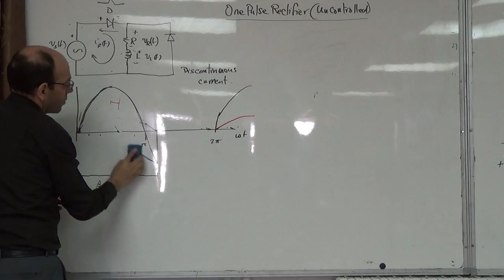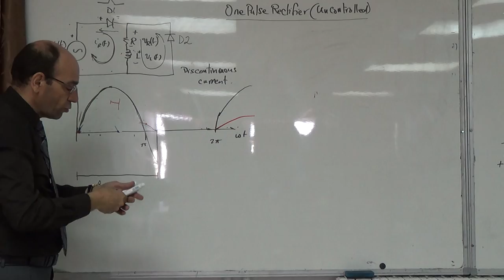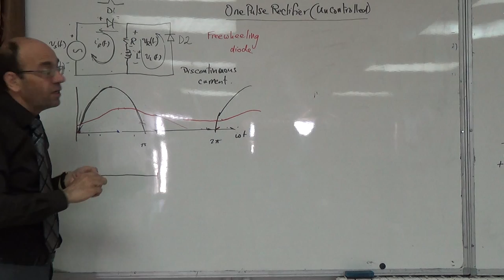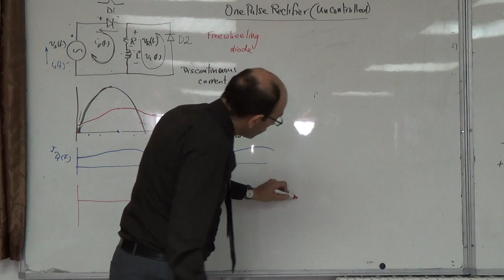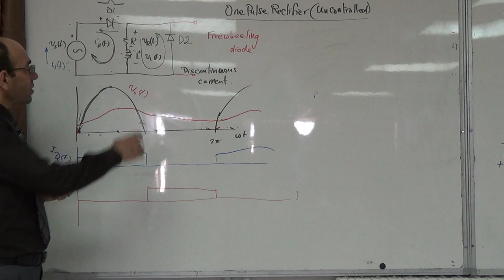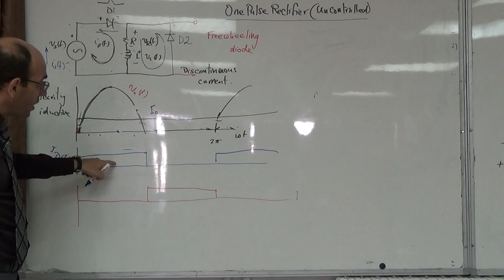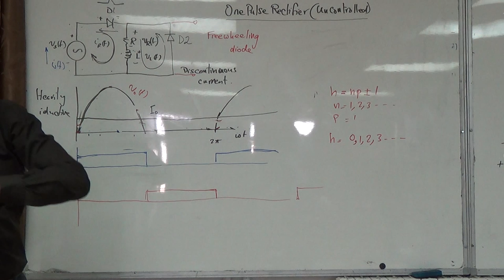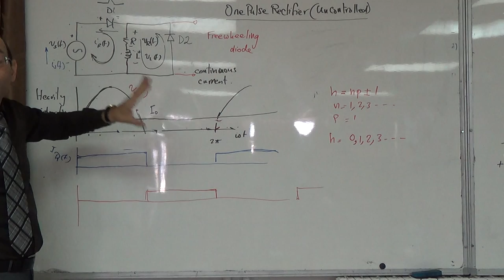1 p: One pulse uncontrolled rectifier with FW diode, 30/10/2014